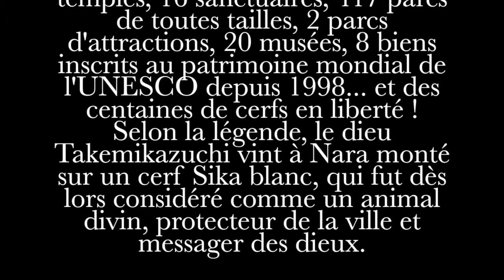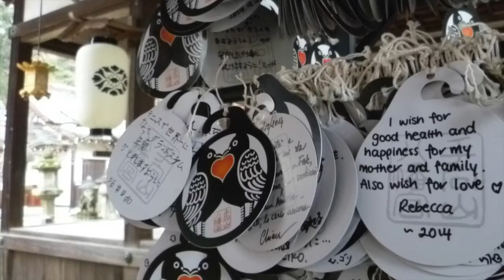Kyoto (4) - Nara